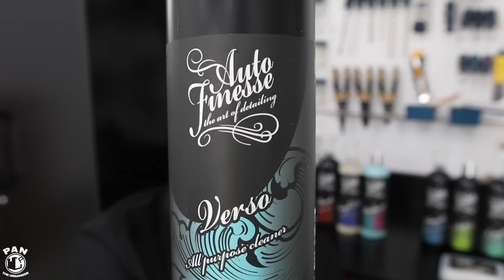Test et Essai des Produits Auto Finesse !!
Test et essai des produits Auto Finesse!  Établie en 1999 à Londres, la compagnie Auto Finesse est rapidement devenue l’une des compagnies de produits d’esthétique de voitures les plus réputées pour les passionnés et les professionnels.

Cette vidéo a été rendue possible grâce à la participation de Detailing AutoShop, un site web de distribution de produits d’esthétique de voitures situé en France.  C’est une entreprise père et fils qui mérite d’être connue, car ils offrent une vaste gamme de produits de qualité et un excellent service!

Au Royaume-Uni

►Pour plus d’informations sur les produits, visitez le site web officiel d’Auto Finesse

Si vous avez aimé cette vidéo et l’avez trouvée utile, cliquez sur le bouton “j’aime” et partagez-la avec vos amis et votre famille!  Bienvenue dans la famille Pan TheOrganizer!!